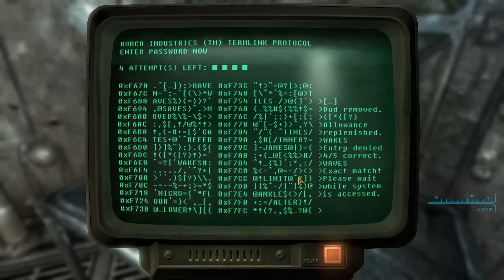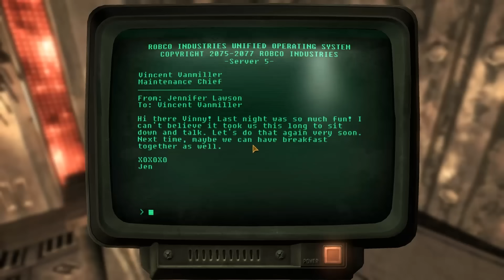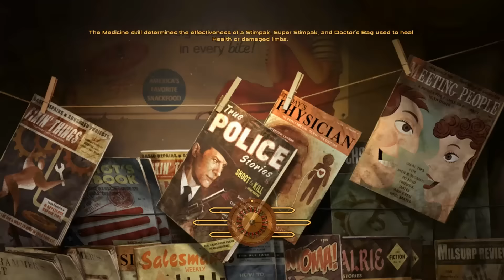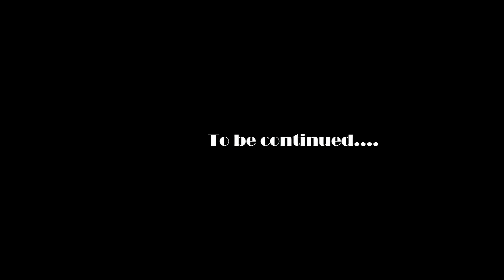MODDED Fallout New Vegas Lets Play Ep 18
Episode 18 of my Fallout New Vegas Modded Letsplay. Show your support by thumbing up and leaving a comment!

"Adult Language warning"

Mods
Graphic Mods Used Can be found in this video. Best Skyrim Graphic Mods. The rest I have covered in video spotlights or the gopher has done a video on.

Caesars New Regime - Legion Overhaul by dragbody -- weijiesen -- scottmack
CASM with MCM by Cipscis with MCM support added by Gribbleshnibit8